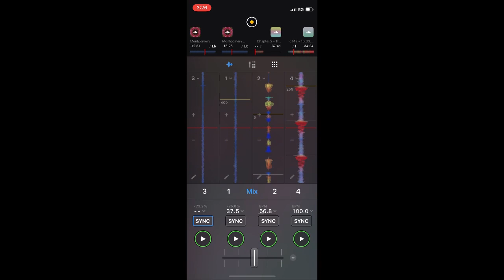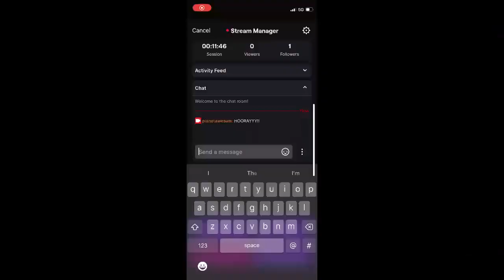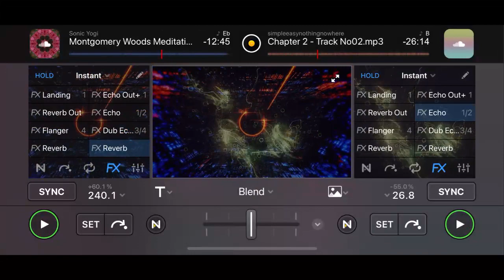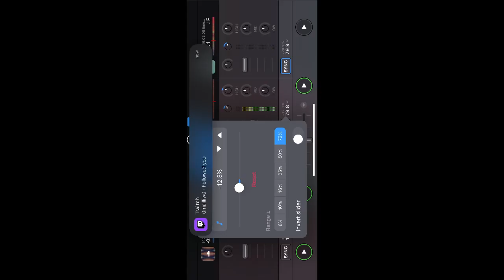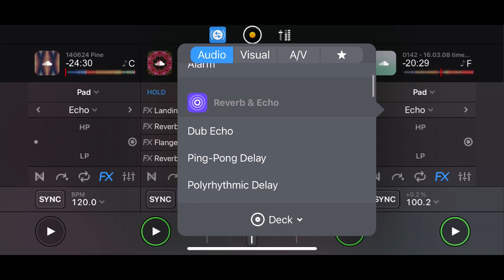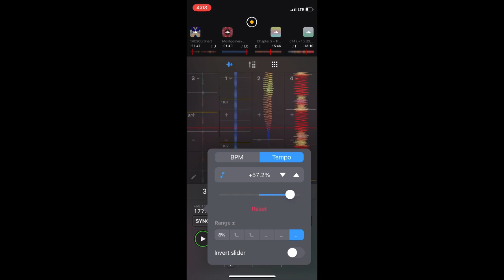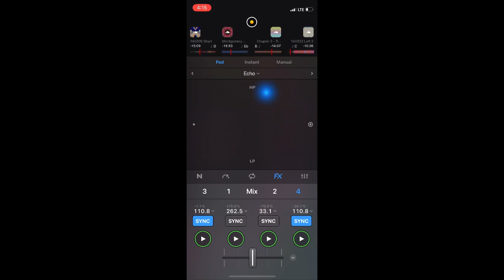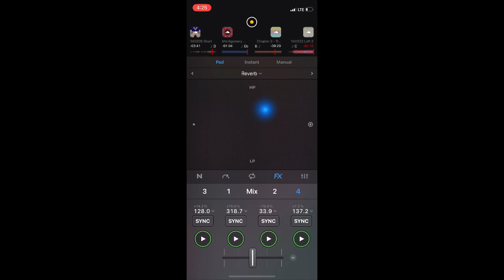0380 dry ur eyes and get recalibrated